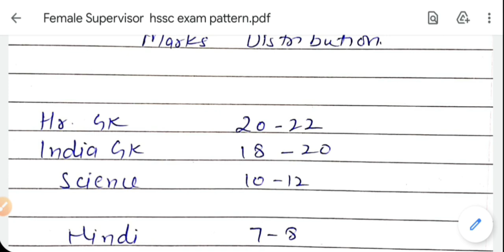हरियाणा HSSC Female Supervisor Exam Pattern and detailed Syllabus 2020-21 महिला सुपरवाइजर की तैयारी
Video by
Mukesh Bharatiya